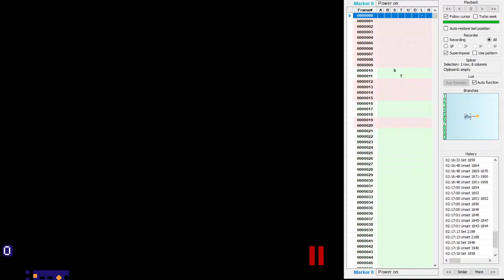Insane Human Theory 8-2 Lost Levels